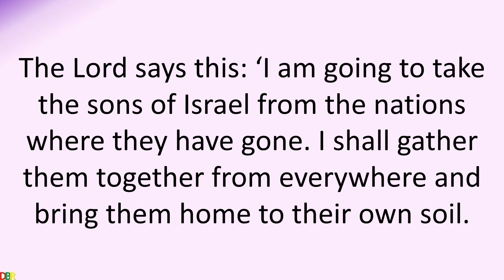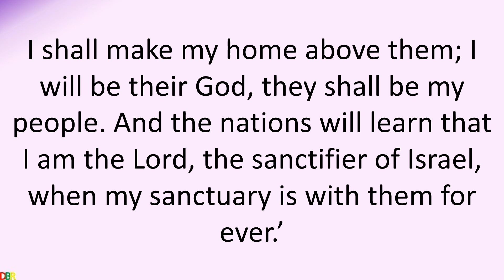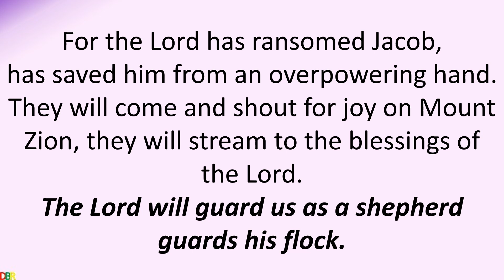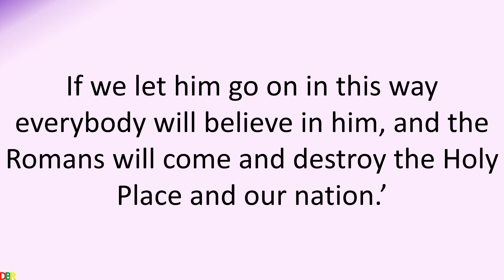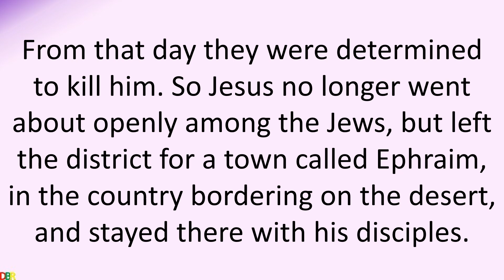09 April 2022 Catholic Mass Bible Reading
09 April 2022 Catholic Mass Bible Reading
Saturday of the Fifth Week of Lent
Lectionary: 256

9 April 2022

First reading
Ezekiel 37:21-28
The Lord says this: ‘I am going to take the sons of Israel from the nations where they have gone. I shall gather them together from everywhere and bring them home to their own soil. I shall make them into one nation in my own land and on the mountains of Israel, and one king is to be king of them all; they will no longer form two nations, nor be two separate kingdoms. They will no longer defile themselves with their idols and their filthy practices and all their sins. I shall rescue them from all the betrayals they have been guilty of; I shall cleanse them; they shall be my people and I will be their God. My servant David will reign over them, one shepherd for all; they will follow my observances, respect my laws and practise them. They will live in the land that I gave my servant Jacob, the land in which your ancestors lived. They will live in it, they, their children, their children’s children, for ever. David my servant is to be their prince for ever. I shall make a covenant of peace with them, an eternal covenant with them. I shall resettle them and increase them; I shall settle my sanctuary among them for ever. I shall make my home above them; I will be their God, they shall be my people. And the nations will learn that I am the Lord, the sanctifier of Israel, when my sanctuary is with them for ever.’

Responsorial Psalm
Jeremiah 31:10-13
The Lord will guard us as a shepherd guards his flock.

O nations, hear the word of the Lord,
proclaim it to the far-off coasts.
Say: ‘He who scattered Israel will gather him
and guard him as a shepherd guards his flock.’

For the Lord has ransomed Jacob,
has saved him from an overpowering hand.
They will come and shout for joy on Mount Zion,
they will stream to the blessings of the Lord.

Then the young girls will rejoice and dance,
the men, young and old, will be glad.
I will turn their mourning into joy,
I will console them, give gladness for grief.

Gospel Acclamation
Ezk18:31
Praise to you, O Christ, king of eternal glory!
Shake off all your sins – it is the Lord who speaks –
and make yourselves a new heart and a new spirit.

Gospel
John 11:45-56

Many of the Jews who had come to visit Mary and had seen what Jesus did believed in him, but some of them went to tell the Pharisees what Jesus had done. Then the chief priests and Pharisees called a meeting. ‘Here is this man working all these signs’ they said ‘and what action are we taking? If we let him go on in this way everybody will believe in him, and the Romans will come and destroy the Holy Place and our nation.’ One of them, Caiaphas, the high priest that year, said, ‘You do not seem to have grasped the situation at all; you fail to see that it is better for one man to die for the people, than for the whole nation to be destroyed.’ He did not speak in his own person, it was as high priest that he made this prophecy that Jesus was to die for the nation – and not for the nation only, but to gather together in unity the scattered children of God. From that day they were determined to kill him. So Jesus no longer went about openly among the Jews, but left the district for a town called Ephraim, in the country bordering on the desert, and stayed there with his disciples.
The Jewish Passover drew near, and many of the country people who had gone up to Jerusalem to purify themselves looked out for Jesus, saying to one another as they stood about in the Temple, ‘What do you think? Will he come to the festival or not?’